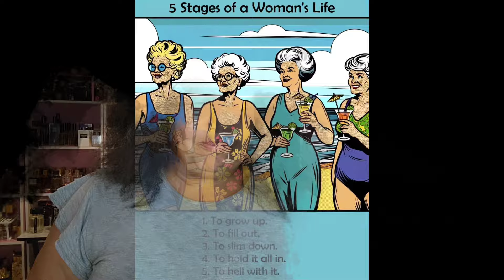The Perfumers Series| Dominque Ropion, Anne Flipo & Fannie Bal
Next up in the series are a trio of perfumers with over 500 perfumes between them.

Welcome to LuuLuu's World, the beauty video channel of LuuLuu's. This channel is all videos to cater to the people who do not enjoy the randomness of my main channel, which is filled with livestreams and anything I want to share. So, if you prefer beauty content via videos primarily, then this is the channel for you.

Jomashop Landing Page - bookmark this and use to go to Jomashop and let them know LuuLuu Scent Me.

My Favorite Indie Perfumers:
Dreamhouse - Ikiryo
Khye Fragrances
Sugar Mama Fragrances